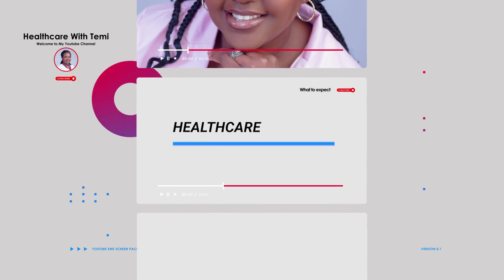WORK AS A NURSE IN ALBERTA ON A FULLY SPONSORED WORK VISA/ALBERTA HEALTH SERVICES Pathway for Nurses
ahs# internationallyeducatednurses# healthcarewithtemi#
To work as a nurse in Alberta just got so much easier people!!!

In this video, I summarized:
1. The requirements for the AHS pilot pathway for nurses
2. The different steps involved
3. How you can optimize your chances for success

Remember to put your best foot forward, I wish you all the very best!